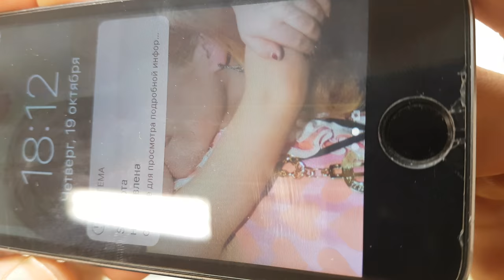Cultural art for all. Apple iphone 5s display touch replacement with lcd test Part 1 of 2